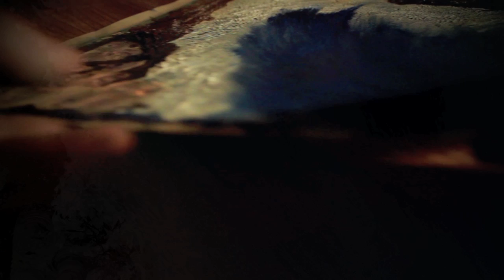The Ocean Waves Hi